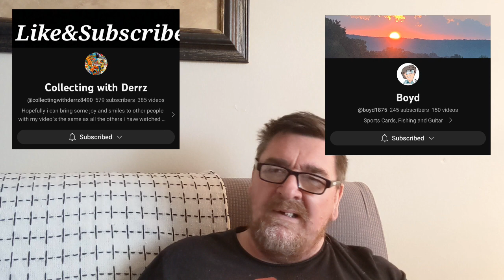VR for collecting with derrz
collecting with Derrz VR